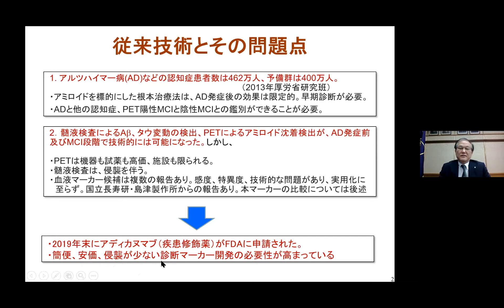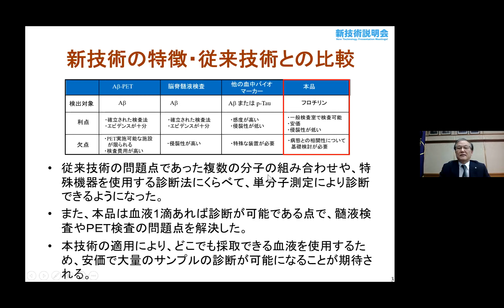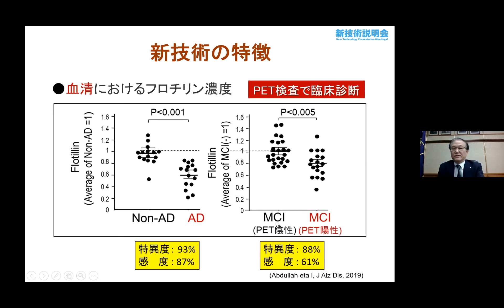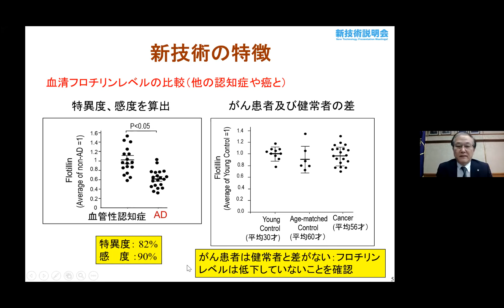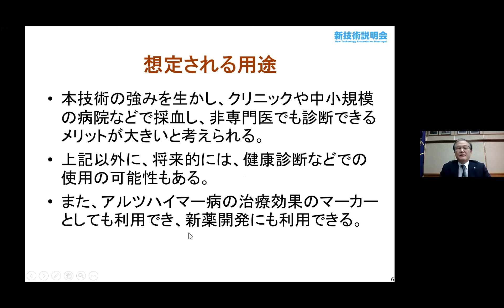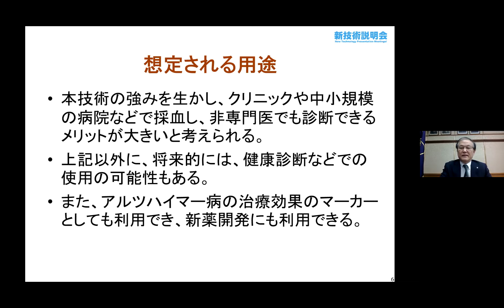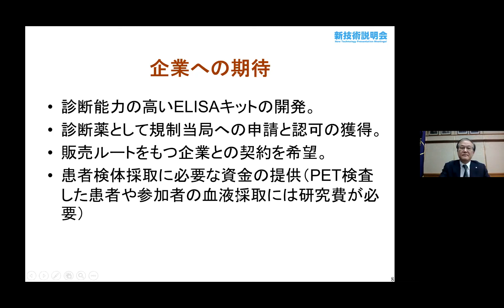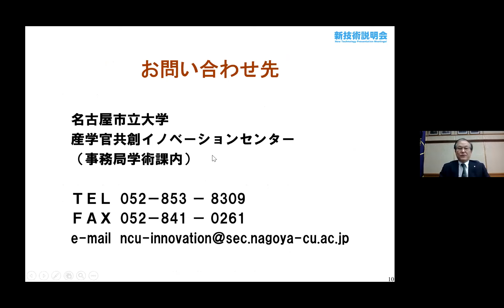「血液１滴でアルツハイマー病の早期診断が可能になる」 名古屋市立大学 大学院医学研究科 病態生化学分野 教授 道川 誠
「ライフイノベーション 新技術説明会」（2020年10月27日開催）にて発表。

我々は、PET検査で診断したAD、PET陽性のMCIならびに剖検で確定診断したADの血清フロチリンレベルが、健常者、PET陰性MCI、血管性認知症患者血清におけるフロチリンレベルに比し、それぞれ有意に低下することを発見し、診断マーカーになるとの発明に至った。

AD診断には、MRI画像、髄液中のAβやリン酸化タウ解析、アミロイド蓄積を可視化するPET検査があるが、侵襲を伴う、費用が高く実施可能な施設も限られるなど問題がある。また、血液マーカー開発も進んでいるが、検査法が複雑であったり特殊な機器を必要とする。本品は、検体が少量の血液であり、簡便で安価な診断法である。

・血液１滴の量で診断ができる（血清使用）
・特異度、感度とも９０%以上の性能を持つ（ウエスタンブロット解析）
・発症前（軽度認知機能障害）ADを検出できる

・早期のAD診断の補助検査として一般病院やクリニックで使用できる
・PETや髄液検査に代わるADの診断法として使用できる
・他の認知症を来す疾患やうつ病などとの鑑別診断に使用できる